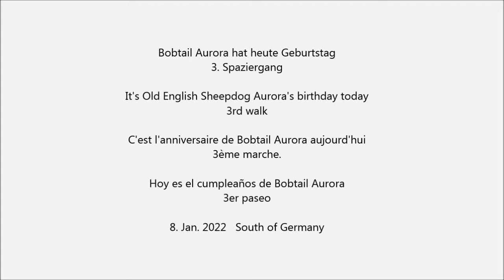Bobtail Aurora's Schneebegeisterung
Bobtail Aurora hat heute Geburtstag. Sie ist jetzt 2 Jahre alt. 3. Spaziergang
Bobtail Aurora's enthusiasm for snow. It's Old English Sheepdog Aurora's birthday today. She is now 2 years old. 2nd walk (the 1st was still in the dark)
L'enthousiasme de Bobtail Aurora pour la neige. C'est l'anniversaire de Bobtail Aurora aujourd'hui. Elle a maintenant 2 ans. 3ème marche.
El entusiasmo de Bobtail Aurora por la nieve. Hoy es el cumpleaños de Bobtail Aurora. Ahora tiene 2 años. 3er paseo.
8. Jan. 2022 South of Germany. Video von Bobtail-OES oder HenDaisy.